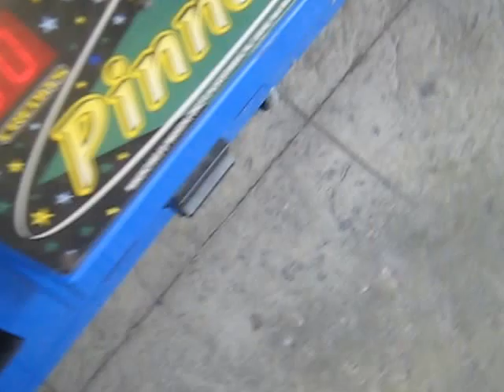PINNACLE CLAW MACHINE@WALMART A EASY WIN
TODAY I HEAD OVER TO MY LOCAL WALMART TO FACE THE PINNACLE CLAW MACHINE HERE WAS JUST A QUICK AND EASY WIN